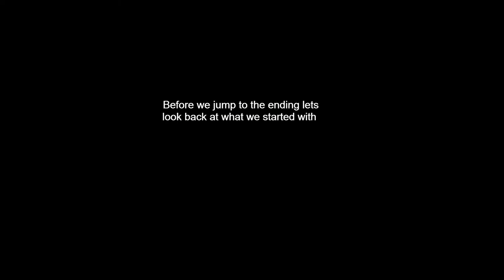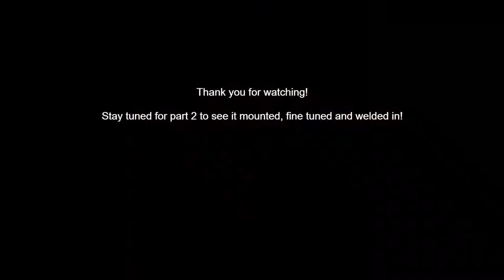Making a Custom DIY Roll Pan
In this video I do my best to make a Roll Pan for the ranger out of some old shelf bases I had in storage